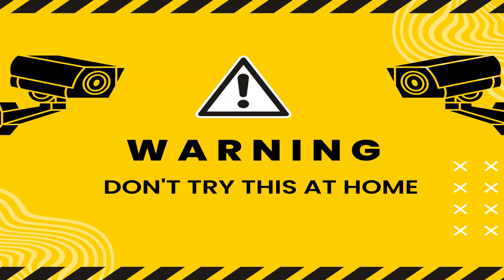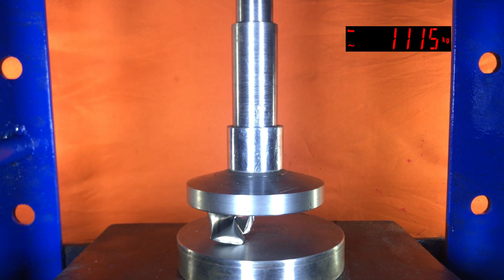Different Pipes Crushed With Hydraulic Press | Metal | PVC | Hydraulic Press Compilation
I first saw the Hydraulic Press Channel crush some metal pipes and it was so awesome that I had to try it myself. I didn't know if my press would give the same results but it did! This was my favorite crush that I have done. The metal pipe was the best. It folds over and over in on itself producing perfect ringlets. The PVC pipe popped out of the hydraulic press

Video Highlights:
00:00 Hydraulic Press vs Intro
00:02 Warning Don't Try This at Home
00:04 Products Highlights
00:28 Hydraulic Press vs Plastic Pipe
01:10 Hydraulic Press vs Steel Pipe
01:56 Hydraulic Press vs PVC Pipe
02:54 Hydraulic Press vs Iron Pipe
03:45 Recommending Other Video

Embark on a mesmerizing journey into the world of crushing power with the captivating series "Will It Crush?" on the Hydraulic Press Channel. Hydraulic Press Man showcases incredible crushing power through captivating experiments that will leave you in awe. Experience jaw-dropping moments as the Hydraulic Press Channel takes on various objects in thrilling challenges that push the limits. Prepare to be astonished by the crushing might unleashed by the Hydraulic Press Channel.

Delve into the fascinating realm of hydraulics, where a powerful machine can crush almost anything. Get ready for total destruction as the Hydraulic Press obliterates objects, showcasing its epic crushing power. Explore the incredible experiments presented by the Hydraulic Press Channel, featuring astonishing and unconventional hydraulic press action. Witness an epic clash of strength as the Hydraulic Press tests its limits against a diamond, showcasing an intense battle. Brace yourself for a showdown between the unstoppable force of the Hydraulic Press and the legendary resilience of a Lamborghini.

Enjoy short and satisfying videos on the Hydraulic Press Shorts channel, showcasing the immense power of compression. Indulge in the fascinating world of crushing, as objects meet their fate under immense pressure. Immerse yourself in the ultimate compilation of astonishing and captivating crushing moments. Witness the legendary Nokia 3310 facing the relentless force of the Hydraulic Press in an epic battle of durability.

Discover the jaw-dropping results as the Hydraulic Press takes on various objects, showcasing its crushing prowess. Experience the explosive confrontation between the Hydraulic Press and a grenade, determining the victor in this high-stakes clash. Witness the mesmerizing clash of forces as the Hydraulic Press challenges the velocity and power of a bullet. Experience the captivating struggle between the Hydraulic Press and a Lamborghini, pushing the boundaries of crushing power. Witness astonishing battles and incredible feats as the Hydraulic Press proves its might.

Prepare for intense clashes as the Hydraulic Press confronts titanium, tungsten, and other formidable opponents, pushing the limits of crushing power. Join thrilling battles as the Hydraulic Press faces off against cars, showcasing the sheer force and destruction. Explore the boundaries of crushing power as the Hydraulic Press takes on the toughest metals in exhilarating experiments. Witness the incredible force required to crush bones, teeth, and bricks, revealing the astonishing power of compression. Immerse yourself in the fascinating world of hydraulic crushing, where objects meet their demise under the immense force of compression.

Experience the mesmerizing power of hydraulic press crushing candy, food, hammers, and hands, revealing the dominance of compression over various materials. Delve into the captivating world of hydraulic press destruction, where objects are transformed by the relentless power of compression. Explore mind-blowing moments of destruction and crushing power in thrilling hydraulic press videos. Discover the incredible results of hydraulic press experiments, annihilating objects with astonishing force and precision. Witness intense battles as the Hydraulic Press confronts grenades, bullets, cars, and the legendary Nokia 3310, pushing the limits of destruction and resistance.

| Thanks |